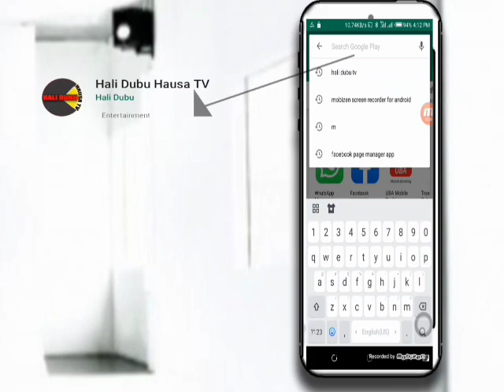SABUWAR KATOBARAR YAN DARIKA ALLAH YA SHIRYA